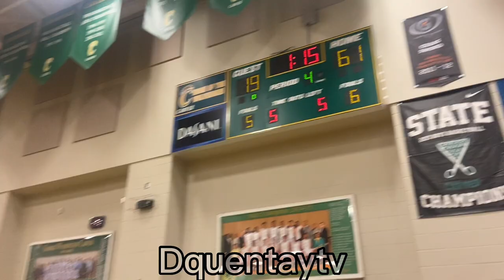Carver senior night vs Wetumpka \ day in the life